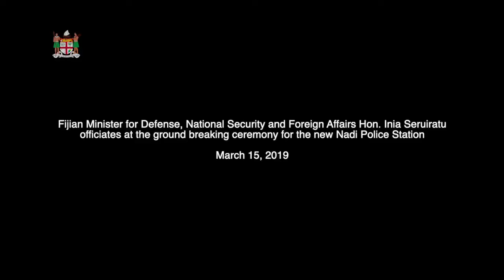Fijian Minister for Defense & National Security breaks ground for new Nadi Police Station.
Minister for Defense, National Security and Foreign Affairs, Hon. Inia Seruiratu officiated at the groundbreaking ceremony for the new Nadi Police Station and urged officers to continue striving for excellence and serving the public with integrity.